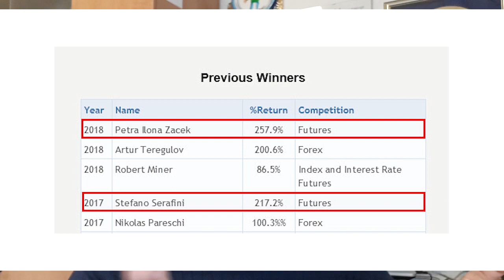Beweis? Kontoauszug? Wie erfolgreich sind meine Systeme?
Bitte dokumentiere deine Erfolge! Diese Frage erreicht den 4-fachen Trading-Weltmeister Dr. Andrea Unger immer wieder. In diesem Video erklärt Euch der Profitrader, warum es gar nicht nötig ist seine privaten Kontoauszüge offen zu legen und zeigt Belege auf, die seine Fähigkeiten als Top-Trader demonstrieren!